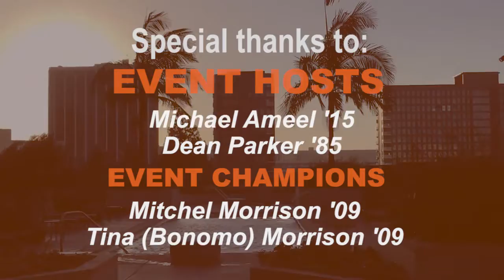Alumni & Friends Gathering | Los Angeles - June 2018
Carroll University was happy to gather with California alumni and friends on Wednesday, June 27 in downtown Los Angeles, CA. This enjoyable evening was filled with memories, networking, and the latest Carroll news from campus as well as an update from incoming Alumni Council Chair, Paul Christian '92 . Thank you to our Event Hosts: Michael Ameel '15 and Dean Parker '85 as well as our Event Champions: Mitchell Morrison '09 and Tina (Bonomo) Morrison '09.